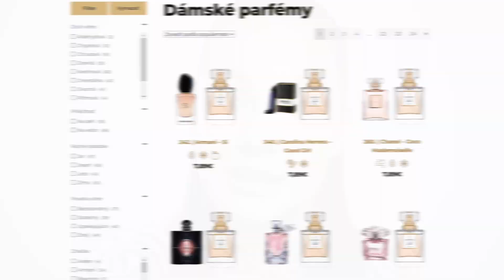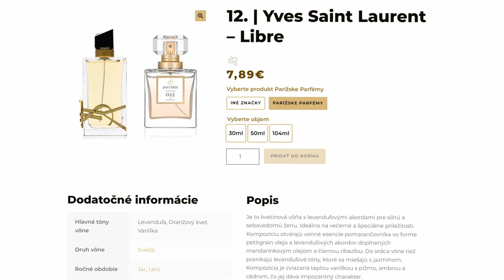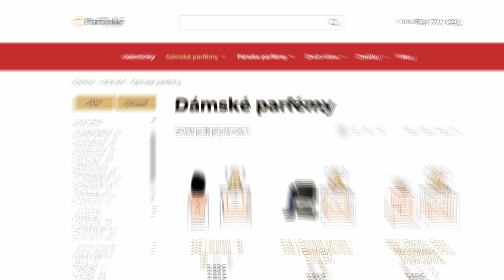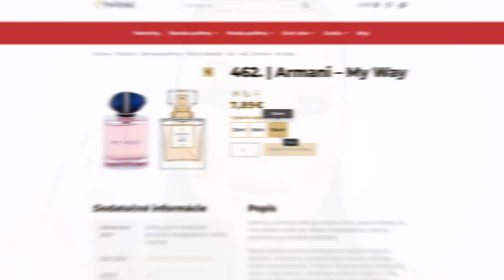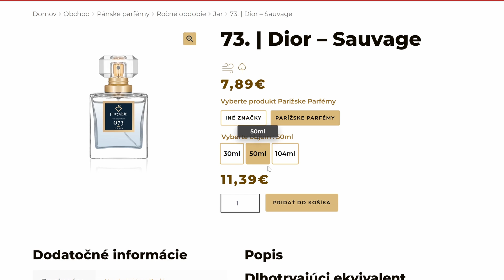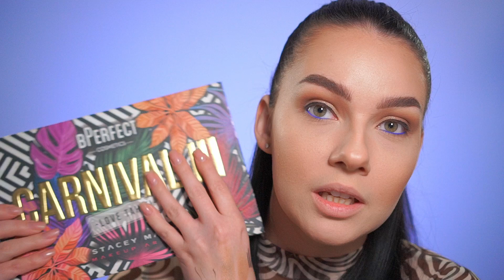TOTO LÍČENIE VÁS ZAUJALO 💙 JEDNODUCHÉ ALE EFEKTNÉ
👇 Rozklikni si popis, nájdeš tam použité produkty a ďaľšie veci 👇

Zľavový kód VERONY pre -20%

💄 Použité produkty:
NOTE Skin Perfecting primer
PROFUSION Feel Good skin - Fair 1
BARRY M Chisel Cheeks
DEBORAH MILANO 24 ore Perfect concealer - 02
CATRICE True Skin Loose powder
BARRY M Banana Loose powder
CATRICE Sun Lover glow - 010
EX1 Blusher - Pretty in peach
ESSENCE Kissed by the Light - 01
PROFUSION Good Brow day - Dark Brown
BARRY M Feather Brow - Dark
CATRICE Super Glue
BARRY M Sweet Caramel
CATRICE Caligraph Pro
EVELINE Gel eyeliner pencil - Blue
NOTE Volume One Touch
ALVERDE Lipliner - 22 Soft nude
BARRY M Velvet matte lip paint - Angel kiss
EVELINE Lip Maximizer bee venom

⭐ Zľavový kód VERONY20 na platí na značky Note, Deborah Milano, Profusion, Flormar, TopFace

Toto video je sponzorované.